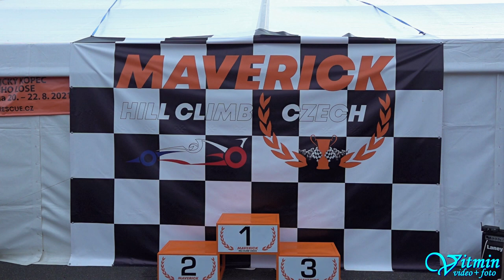Citroën C2 VTS+ - Karel Dvořák - II.GMS Albrechtický kopec 2021 - Memoriál Jiřího Lose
Karel Dvořák si s vozem Citroën C2 VTS+ dojel pro třetí místo ve třídě S1-1600 v závodech do vrchu II.GMS Albrechtický kopec 2021 - Memoriál Jiřího Lose v Albrechticích u Lanškrouna .